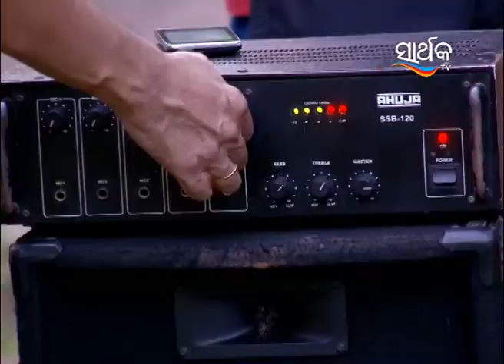ସିନ୍ଦୁର ବିନ୍ଦୁ - Sindura Bindu | Odia Serial | Full Ep - 151 | Zee Sarthak